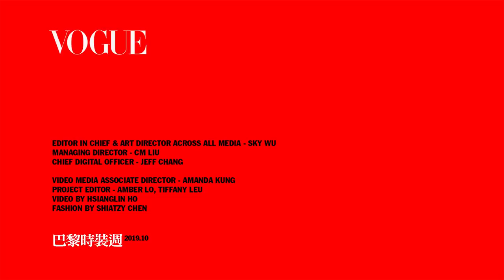侯佩岑著迷夏姿蕾絲系列 曾馨瑩推薦姐姐謝金燕表演這樣穿｜2019巴黎時裝週｜Vogue Taiwan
侯佩岑看夏姿中西方時裝融合 曾馨瑩推薦姐姐謝金燕這樣穿

【追蹤 VOGUE TAIWAN】
★LINE：VogueTaiwan